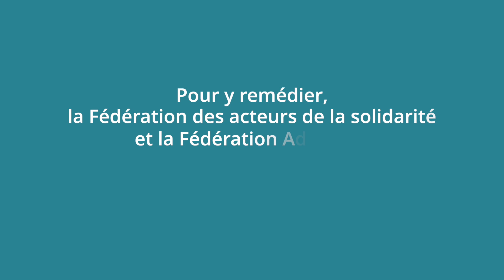TAPREOSI : Tabac et précarité, évaluation opérationnelle d'une stratégie d'intervention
Depuis janvier 2019, la Fédération Addiction pilote en partenariat avec la Fédération des Acteurs de la Solidarité un projet relatif à la réduction du tabagisme chez les personnes en situation de précarité. Ce projet est financé par le Fonds de lutte contre le tabac.

Ce projet, intitulé TAPREOSI (Tabac et précarité, évaluation opérationnelle d'une stratégie d'intervention), vise à construire un kit d’outils destiné réduire le tabagisme chez les personnes en situation de précarité accueillies dans les dispositifs de l’AHI et de l’addictologie.